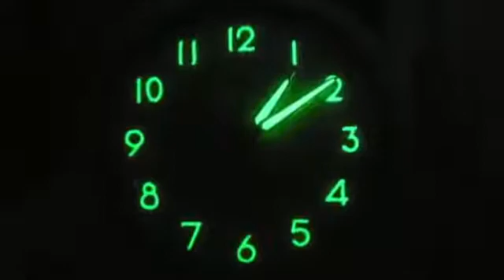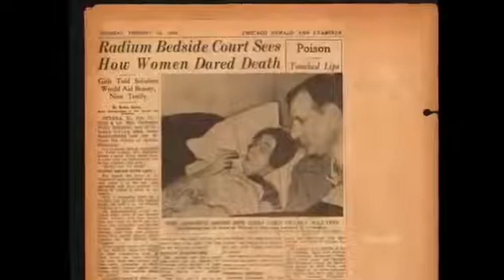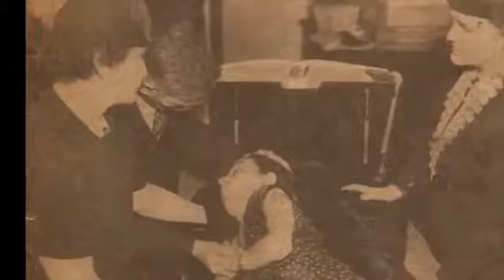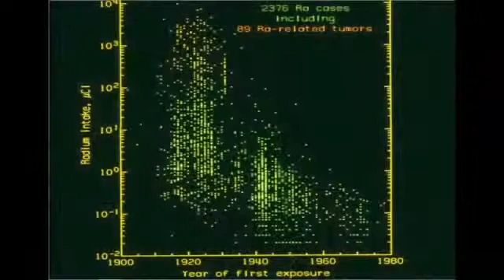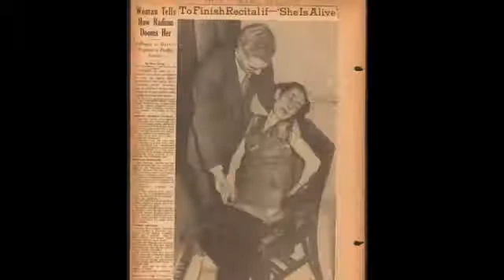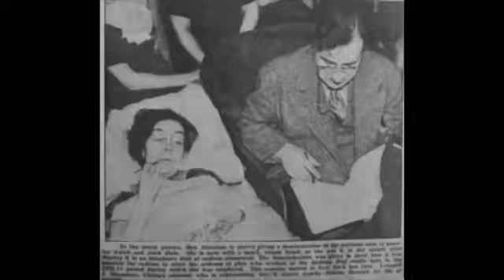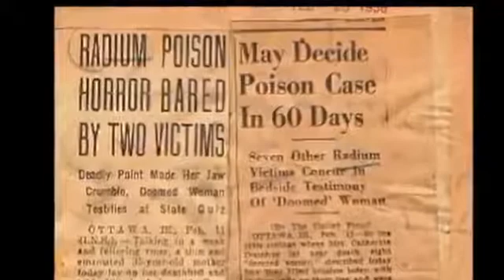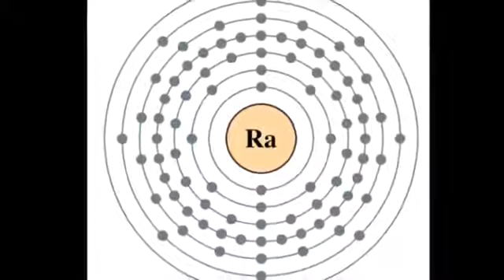The Radium Dial Painters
I recommend you watch this EXCELLENT 1987 documentary Radium City: The Radium Girls were female factory workers who contracted radiation poisoning from painting.

The Radium Girls were the first people who worked, for years, with one of the worlds most radioactive substances -- and suffered the consequences. Hosted by: Hank Green Todays.

Use Tab for a Cause to turn your web surfing into charitable donations, it takes only 30 seconds to get started! If you happen to like our videos and have.